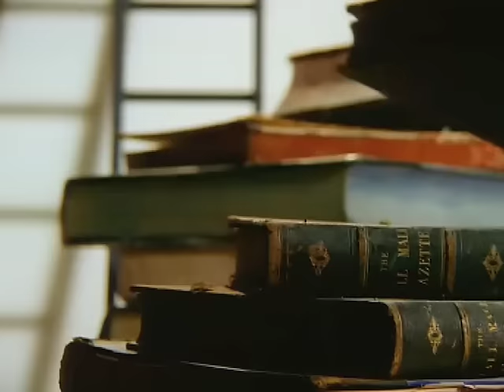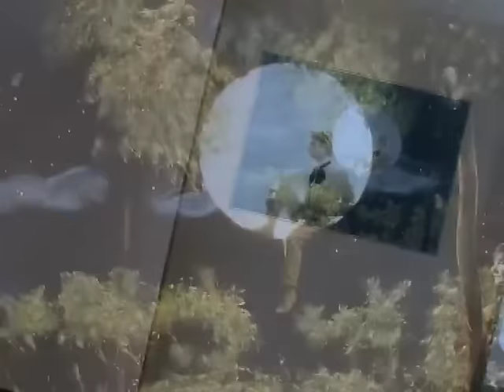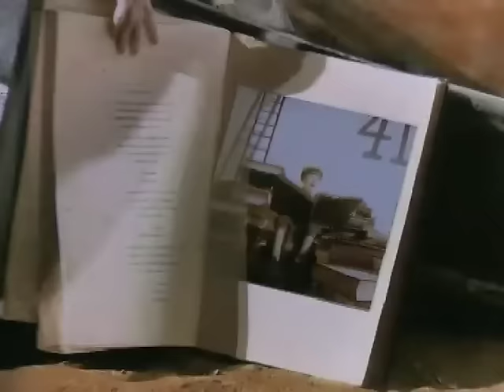Enya - Caribbean Blue (Official Video)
Lyrics:
Eurus
Afer Ventus
So the world goes round and round
With all you ever knew
They say the sky high above
Is Caribbean blue
If every man says all he can
If every man is true
Do I believe the sky above
Is Caribbean blue
Boreas
Zephryus
If all you told was turned to gold
If all you dreamed were new
Imagine sky high above
In Caribbean blue
Eurus
Afer Ventus
Boreas
Zephryus
Africus
Eurus
Afer Ventus
Boreas

Enya was born Eithne Ni Bhraonain in Donegal, Ireland. Enya studied classical music at college under private tuition. On leaving college she was asked by Producer Nicky Ryan to join her siblings in their family band. She did so for a short time, but found it too restrictive musically, and so in 1982 she joined Nicky Ryan and Roma Ryan in a creative and business partnership. Enya's first commission was to write a score for Sir David Puttnam for his film "The Frog Prince". Then, the triumvirate secured the soundtrack to the BBC documentary series 'The Celts'. Enya was then signed by Warner Music and all three by EMI Music Publishing. The first album of this contract was "Watermark" with the hit single "Orinoco Flow". This was followed by "Shepherd Moons", "The Memory of Trees", "Paint the Sky With Stars", "A Day Without Rain" which produced the single, "Only Time".